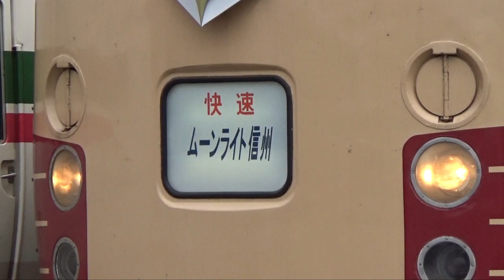'16年8月 189系『あずさ』3色撮影会＠富士急行線・河口湖駅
富士急行線の河口湖駅電留線は、土曜・休日の日中時間帯はJR中央本線からの直通運用車両が待機しており、時々これをテーマとした撮影会が開催されることがありますが、本年8月28日は豊田車両センターの189系3本が並べられた撮影会が開催されました。
現在、同センターの189系はM50編成「旧あずさ色」、M51編成「国鉄色」、M52編成「グレードアップあずさ色」となっています。当日はM51編成が団体臨時列車運用（上りは回送）、M50編成が『ホリデー快速富士山号』、M52編成が『山梨富士号』として富士急行線へ乗り入れました。
2015年以降、189系3本が富士急行線に乗り入れたのはここまで2回のみで、撮影会には大勢のレイルファンが集まりました。

《撮影日 Date》August 28,2016